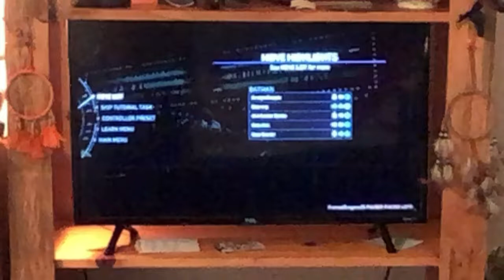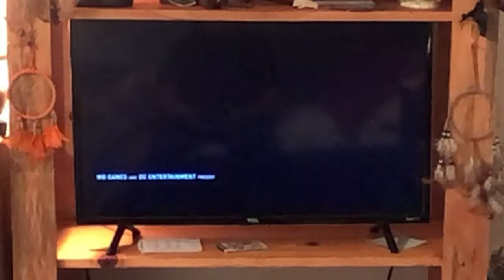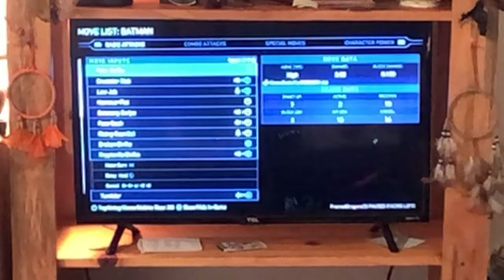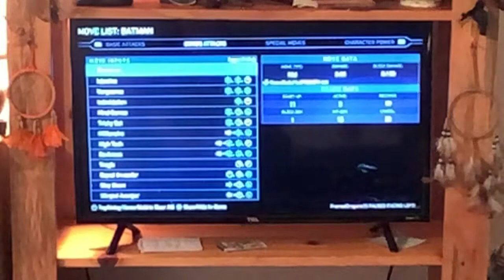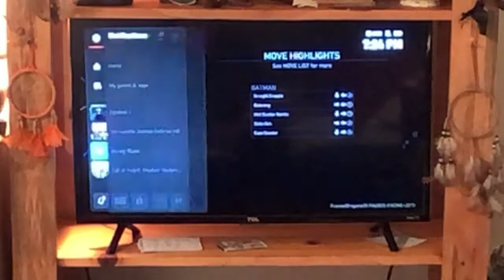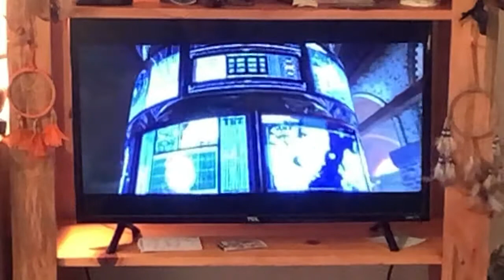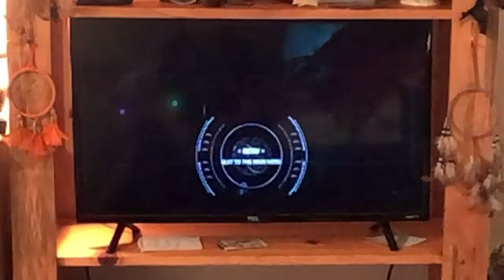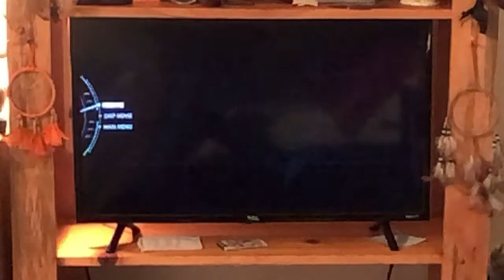Injustice 2 lots of fighting